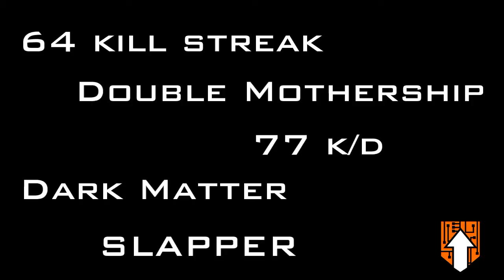Anymore Goals for Black Ops 3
Combine is the setting for this video. What is left for you to accomplish in this game ? Only one DLC to go before Infinite Warfare is out. Let me know why you are still on this game before it's done. If you don't like the video let me know why in the comment section. Thank you for your time and support !